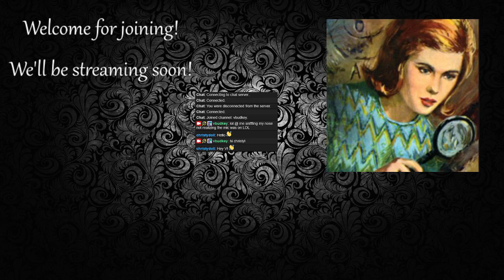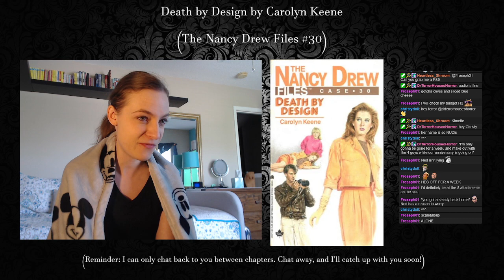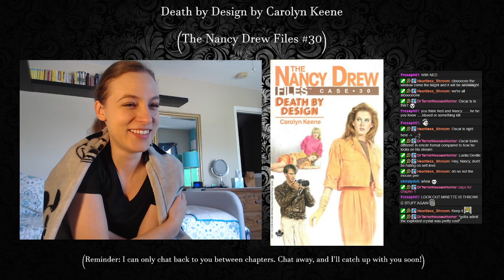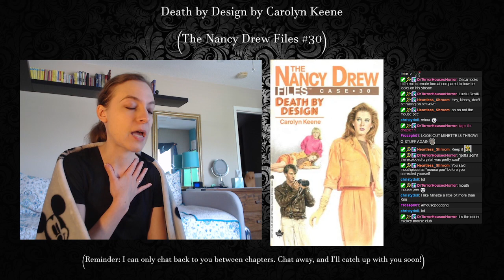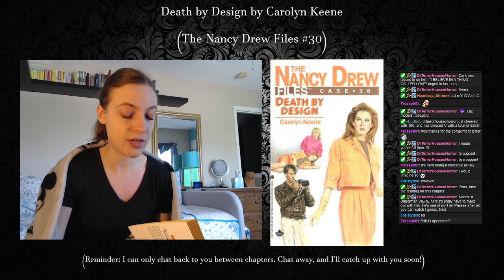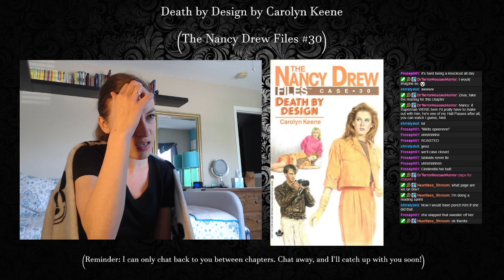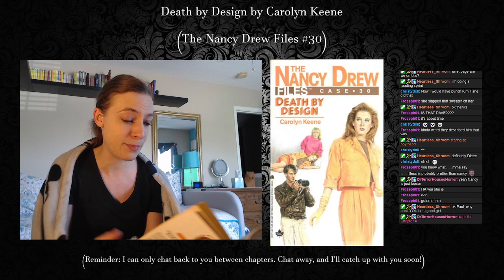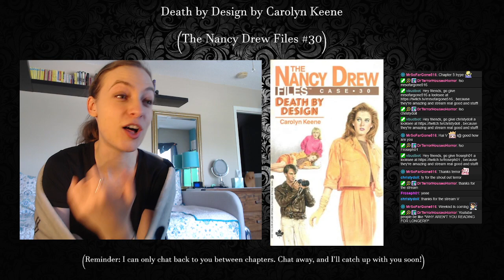Nancy Drew Files #30: Death by Design by Carolyn Keene (Part 1)